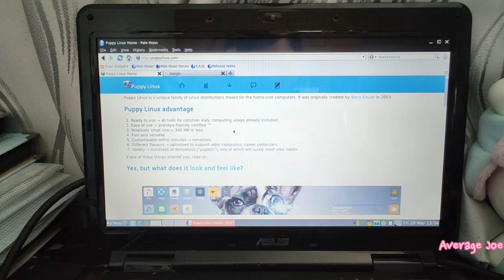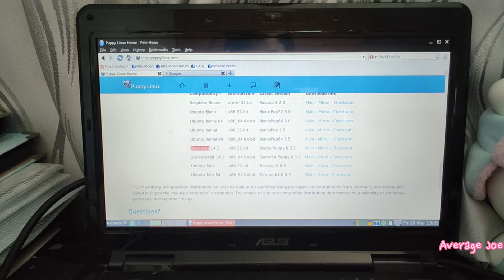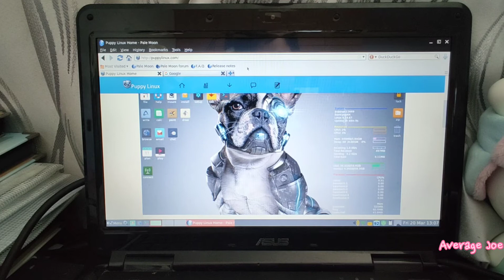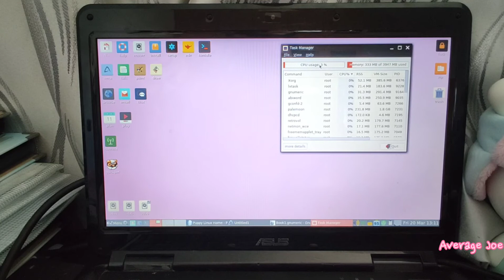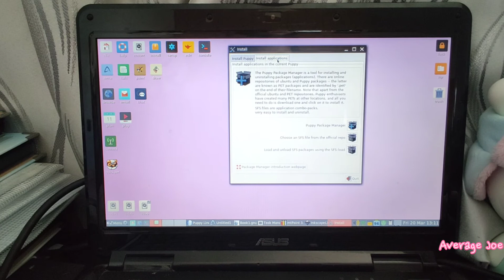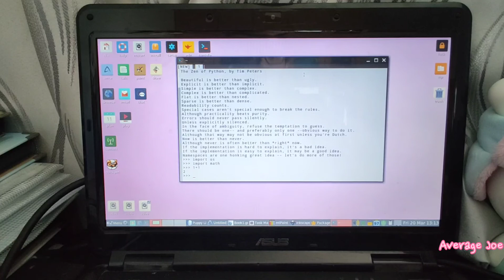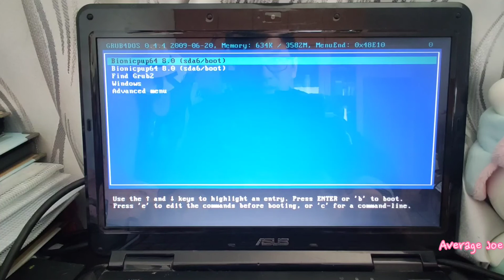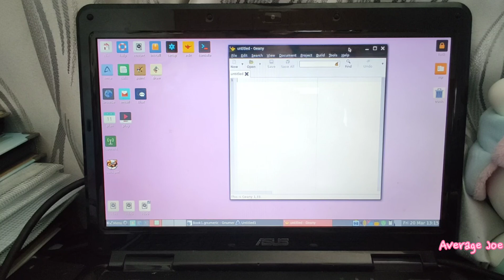The best os for old PC to make it faster than ever|Puppy Linux review|Ram os to make old pc faster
Introduce digital products review, unboxing, windows app, Excel functions user manual, Linux command, Android mobile App review, programming language | manuals | tutorial, Python/Python 3/Ipython, Pydroid on mobile coding, C/C# coding, etc.

The best os for old pc to make it faster than ever|Puppy Linux os review|How to make old pc faster

I read every single comment and will get back to you soon.

Thank you so much for every one's love and support. 😀